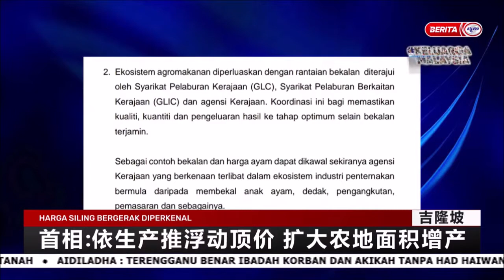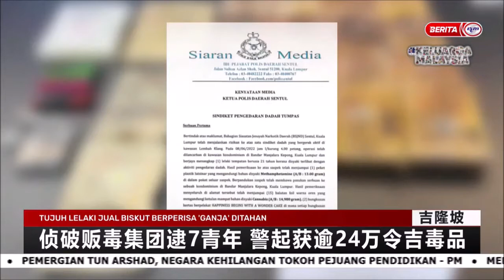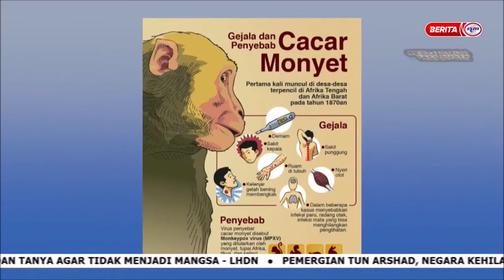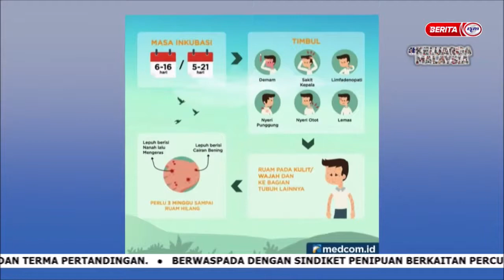14 JUN 2022 – BERITA MANDARIN